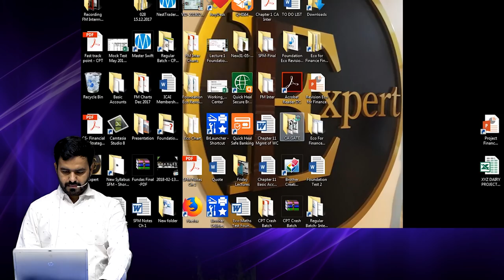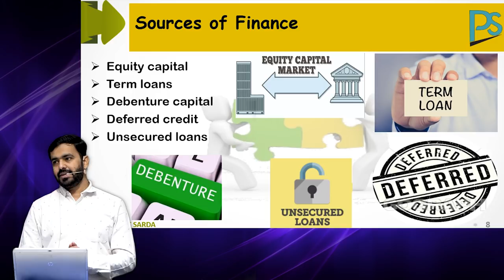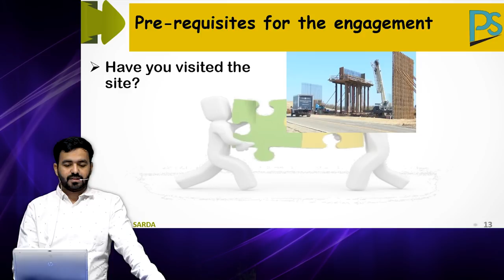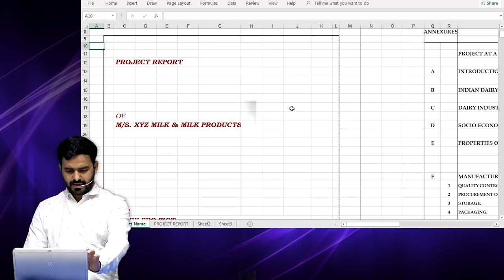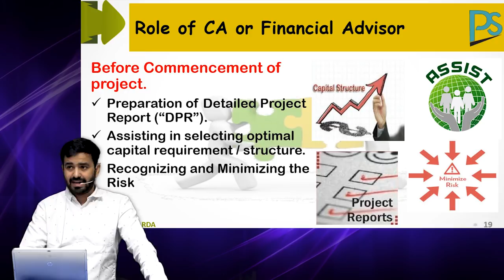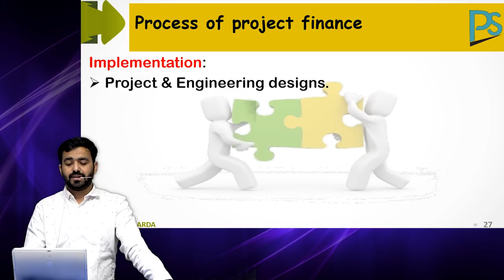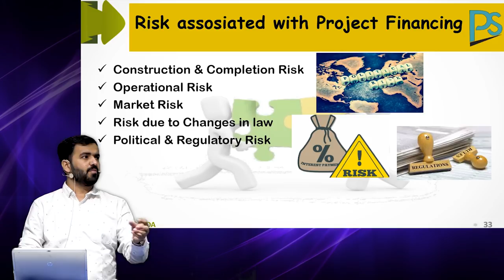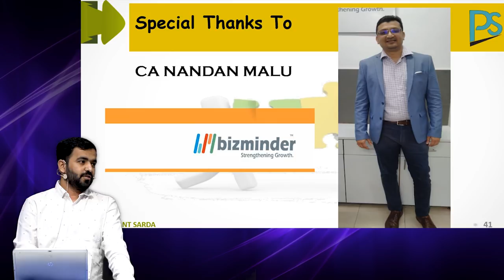Project Financing- Scope for CA